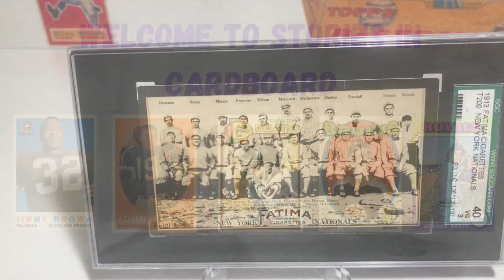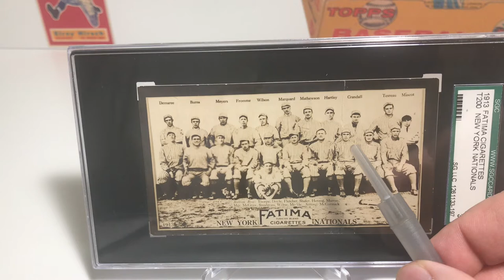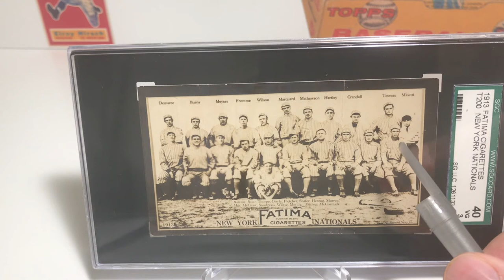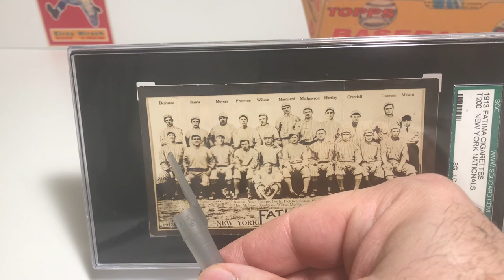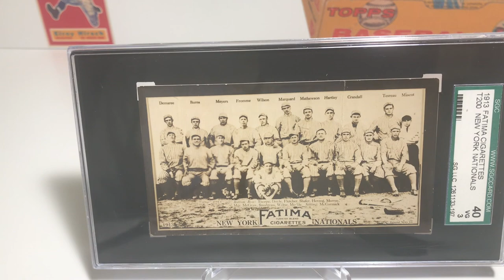EP #17- 1913 New York Giants Baseball Team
This great team won its third straight NL pennant under manager John McGraw. They had three 20+ game winners on their pitching staff in Christy Mathewson, Rube Marquard and Jeff Tesreau. The team also boasted a rookie with potential named Jim Thorpe.
Jeff Tesreau's carrer would end at 29 years old over a dispute with John McGraw. He refused to report to the team in 1919 and McGraw refused to release him. He never played again.
This great card from the 1913 T200 Fatima set also has Fred Merkle and Fred Snodgrass on it.